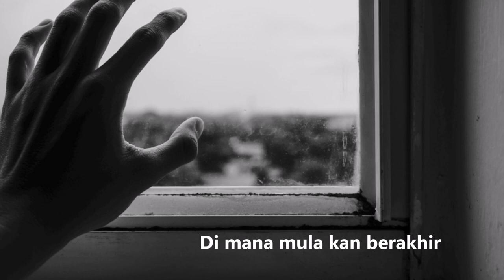Sikasih Abam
Satu persatu telah pergi
Meninggalkan segala di miliki
Yg pasti sudah pun tertulis
Di mana mula kan berakhir

Kerapkali aku memerhati
Tiap kisah hidupmu ohh kekasih

Namun takkan mungkin
Ku Menjadi seperti dirimu
(Menjadi sepertimu)

Terputus sudah diantara kita
Berbeza sudah dua dunia
Tak pernah lupa apa yg kau kata
Kubawa bersama semat dijiwa

Namun takkan mungkin
(Menjadi sepertimu)